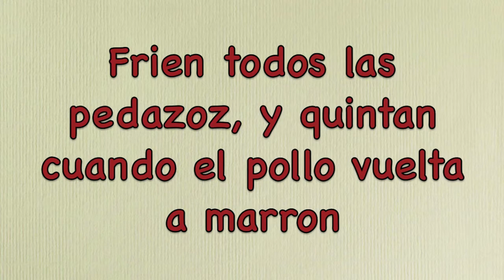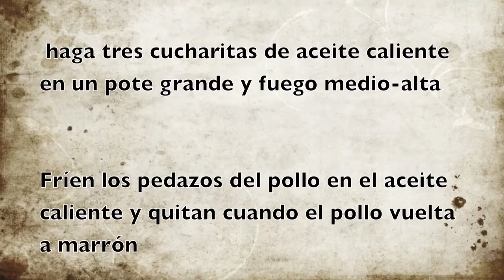Chef Alicia ~ Pollo Encebollado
Alicia cocinando pollo encebollado para el proyecto culinario de Año 9